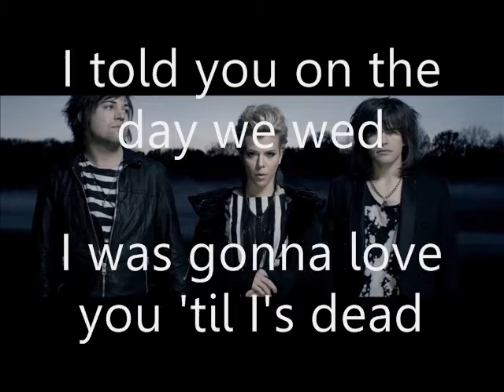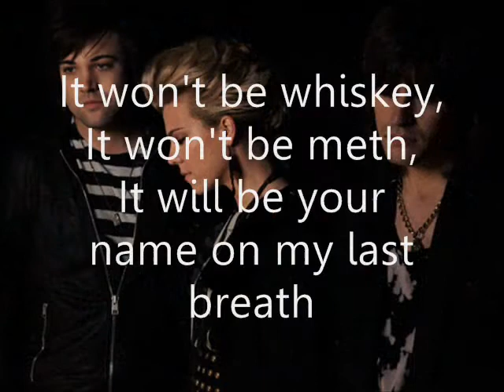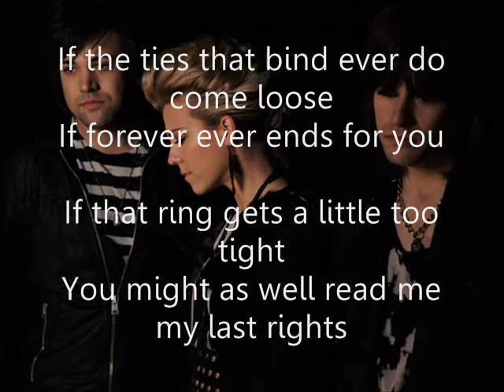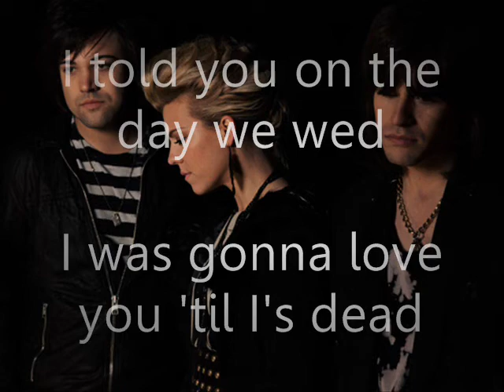The Band Perry- Better Dig Two Lyrics